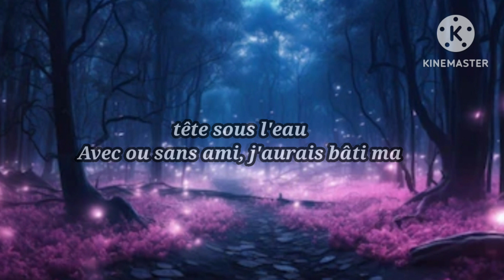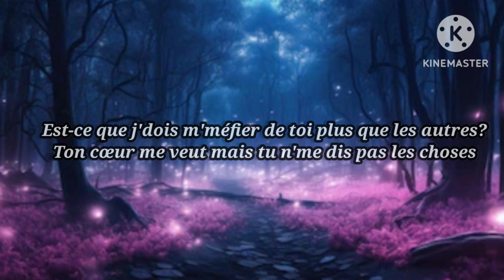Paro by Nej' {Sped up} lyrics by Fireflies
Paro lyrics by Fireflies